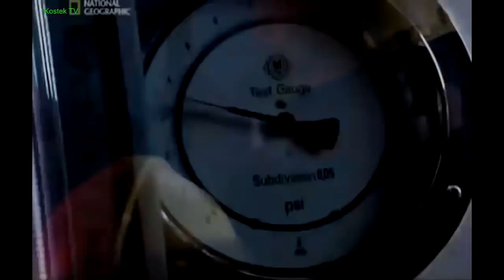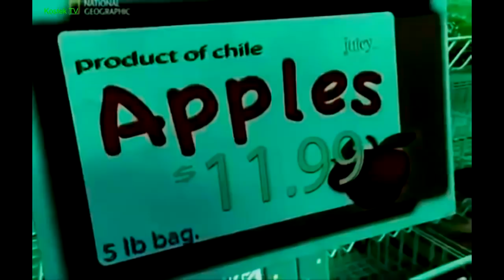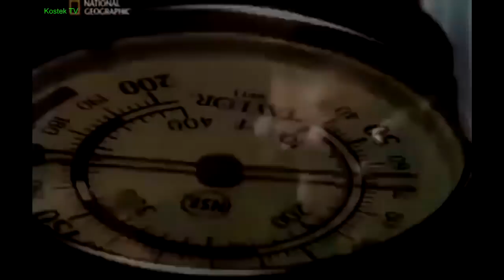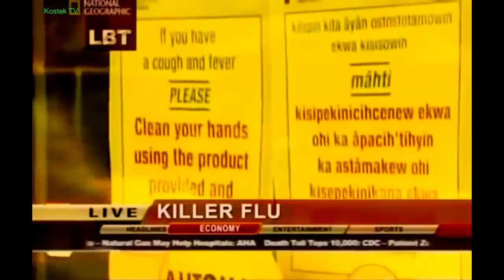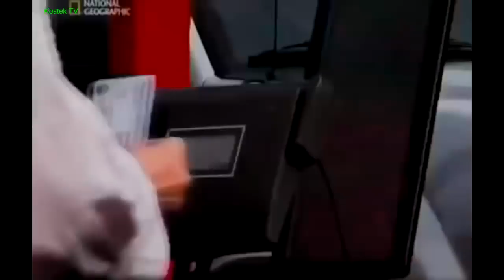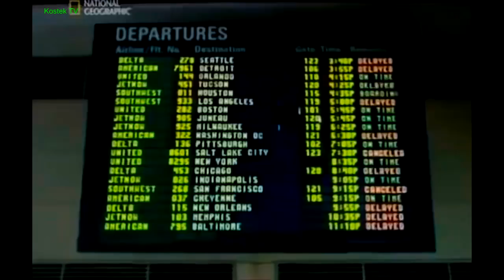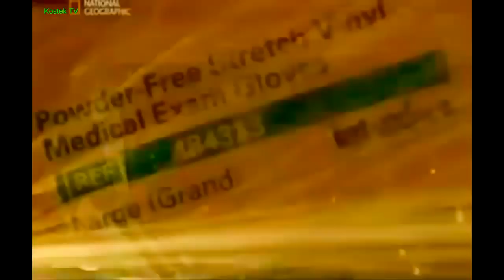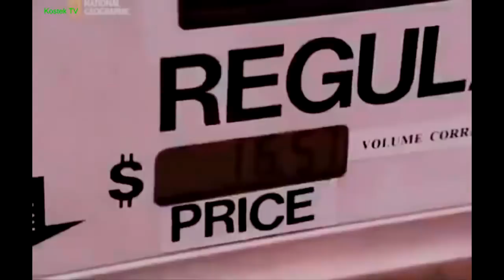Kiedy wyczerpie się ropa? [Enigma]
Zobacz więcej na Jak duże są aktualne zasoby czarnego złota? Czy potrafimy dokładnie określić kiedy się wyczerpią?

Film jest wyłącznością National Geographic. Na prośbę autora usunę film. Film wrzucony w celach edukacyjnych. SWIAT BEZ ROPY DOKUMENT LEKTOR PL materiał robiony w sony vegas pro.

Oglądaj nas i czytaj także na portalu - codziennie nowe wiadomości z Polski i świata!